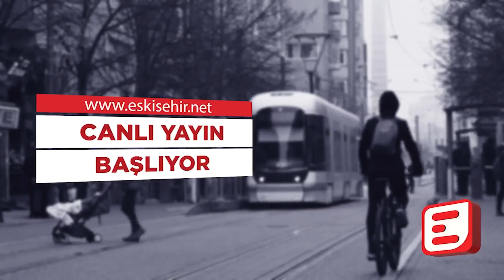Masaüstü - Yılmaz Hoca'dan Veda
Kesinlikle İzlemeniz gereken video albümlerimiz:

1998’den bu yana Eskişehir'in en çok ziyaret edilen sitesi olan Eskişehir NET, sosyal ağ yapısı ile, en popüler içerikleri size sunar.